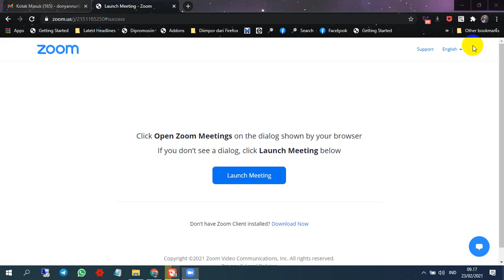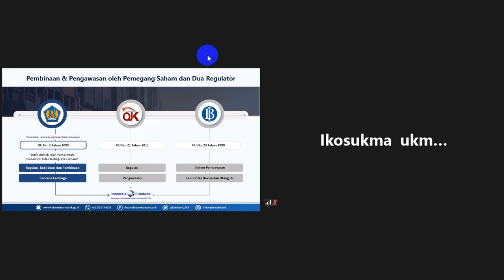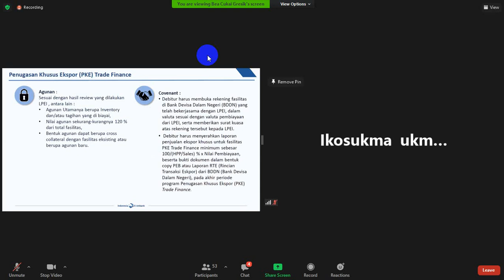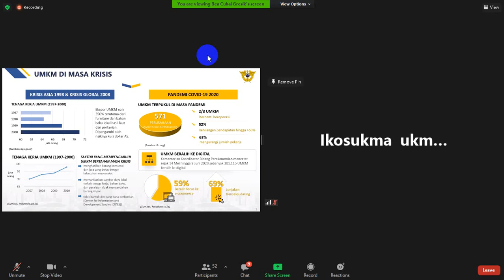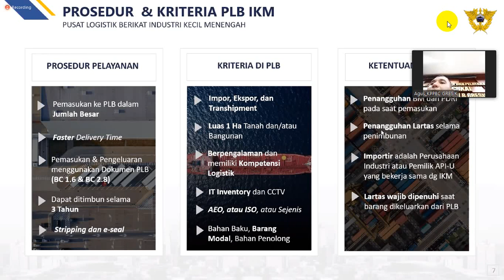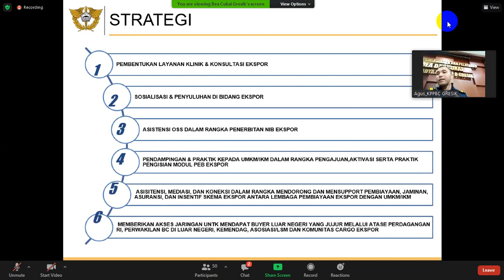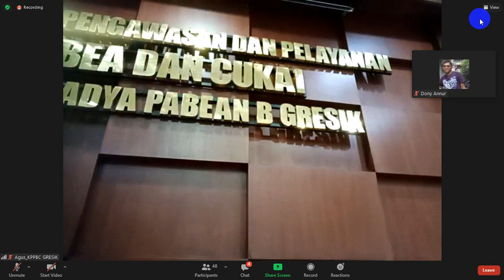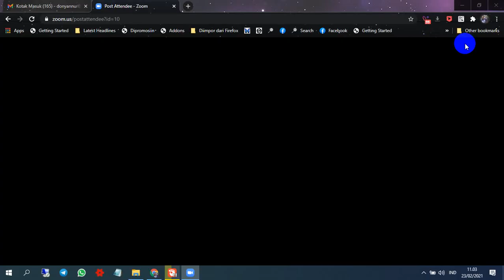KITE IKM bea cukai, fasilitas untuk IKM jika mau ekspor , begini detail info dan caranya,MANFATAKAN